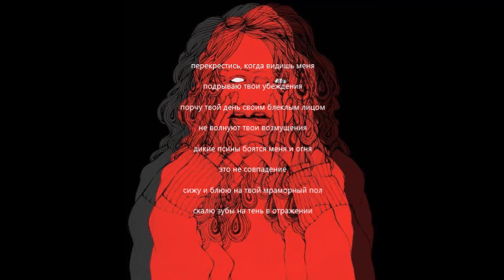IC3PEAK~ Грустная Сука/Sαd Bitch +lyrics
я никогда не была глупой

я никогда не буду счастливой

грустная сука, грустная сука

да, это мой осознанный выбор

я никогда не точила клыки

я сразу была рождена острозубой

перекрестись, когда видишь меня

подрываю твои убеждения

порчу твой день своим блеклым лицом

не волнуют твои возмущения

дикие псины боятся меня и огня

это не совпадение

сижу и блюю на твой мраморный пол

скалю зубы на тень в отражении

подрываю твои убеждения

это не совпадение

здесь мне никто не хозяин

лакшари лайф - не мой стайл

я люблю грязь - это мой кайф

улыбаюсь только кусая

улыбаюсь только кусая

улыбаюсь только кусая

подрываю твои убеждения

это не совпадение

eng lyrics

Sad Bitch

i've never been dumb

& i'll never be happy

i'm a sad bitch, i'm a sad bitch

Yes, that's a choice i made

I never shapened my teeth

I was born with these fangs

Cross yourself every time you see me

i disrupt your beliefs

i'm ruining you day with my dead pale face

i don't care about you being triggered

wild dogs are afraid both of me and of fire

that's not coinsidence

i'm throwing up right on your marble floor

grinning at shadow in mirror

that's not coinsidence

there is no one above me here

luxury life is not my style

i love mud, it makes me high

I smile only when i bite

that's not coinsidence